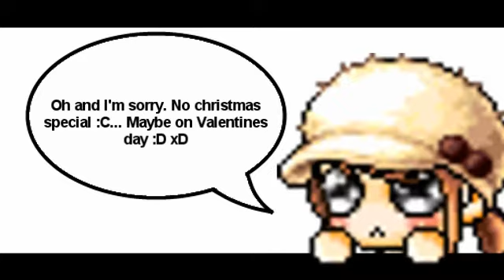[Fallen Angel] Chapter Four - Forbidden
Ugh... bored... I'll put other info later... -.-

Credits:
Song:
Usher - Dj Got us Falling in Love Again Instrumental
Taeyang - Wedding Dress Piano by Ray Mak
Fortune - Let it Go
Audiomachine - Danvious
Programs:
Bannedstory 4.0
Sony Vegas Pro 8.0
Paint.Net